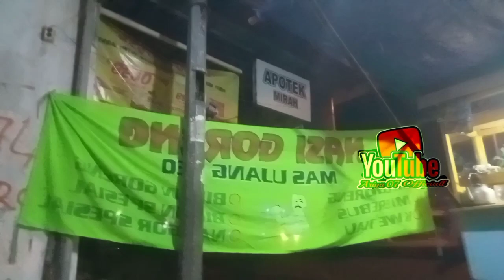nasi goreng mas Ujang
halo guys kembali lagi bersama ariya 07 official mohon maff jika saya jarang bikin konten karna saya sibuk jualan

terimakasih yg masih setia mendukung chanell saya